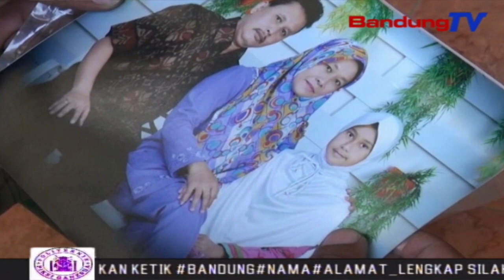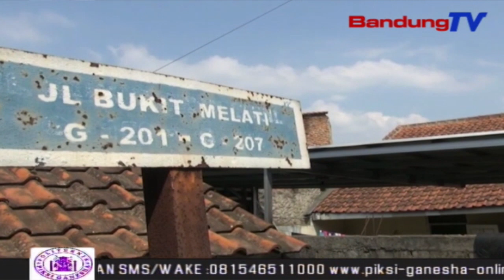Korban Mutilasi Di Banyumas Warga Cileunyi Kab. Bandung| SBR | BANDUNGTV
SBR | BANDUNGTV | RIYADI RIFKY | Identitas wanita korban mutilasi di Banyumas, mulai terungkap. Korban atas nama Khomsatun Wachidah, merupakan warga Cileunyi, Kabupaten Bandung. Korban dilaporkan hilang oleh keluarga sejak Minggu 7 Juli lalu. pihak RW yang mendampingi keluarga korban selama pencarian pun membenarkan identitas korban adalah warganya.